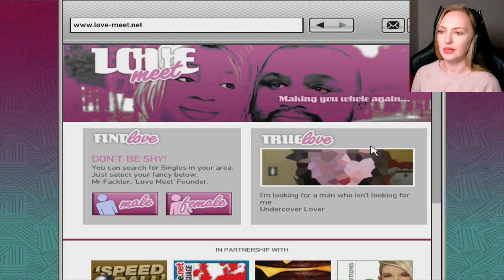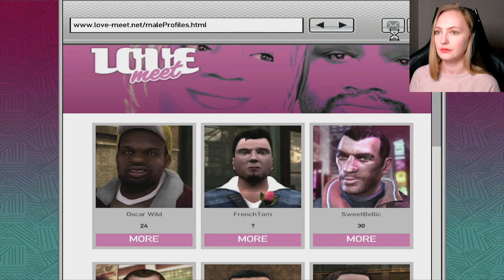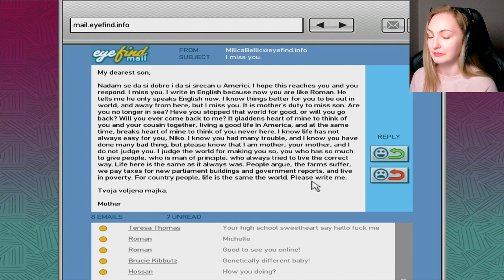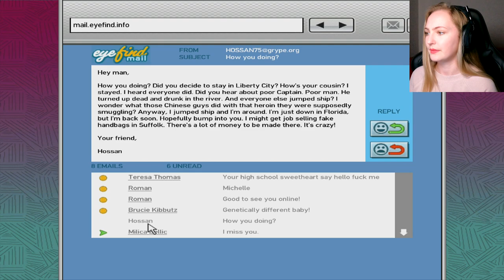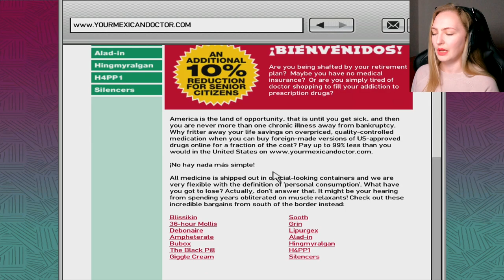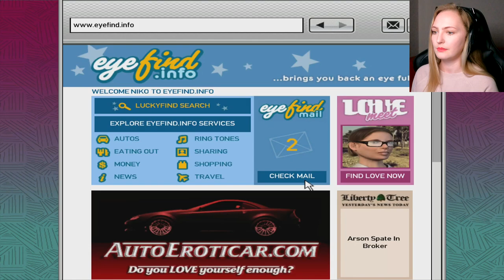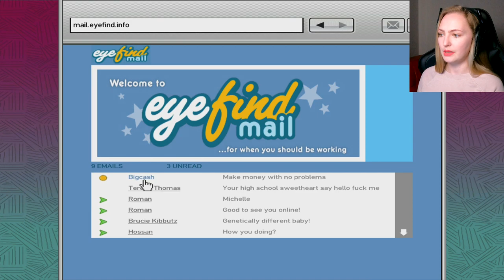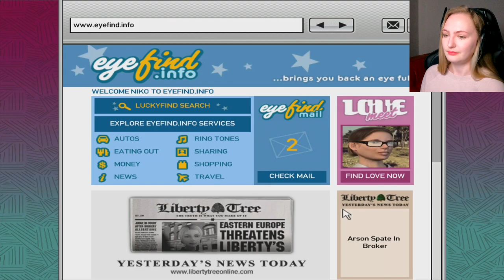ELIZABETA | Grand Theft Auto IV FULL HD Gameplay Reaction PART 7 | Anida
In this full gameplay of Grand Theft Auto IV we help Manny clean the streets again in Street Sweeper and then we go meet up with Roman and Brucie and we pretend to be gay in order to lure one of Brucies's adversaries out. Lastly we meet with Elizabeta and she tangles us into more gang business that we shouldn't have any part in but because Niko needs the money we do it.

Chapters:

Dad Joke 0:00
Street Sweeper 03:20
Out of the Closet 15:29
Luck of the Irish 28:13

-A